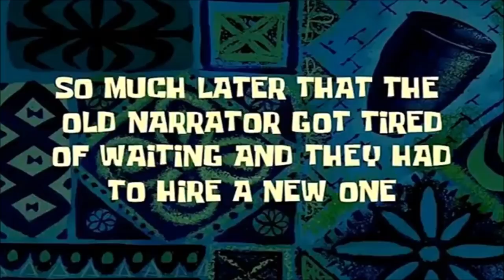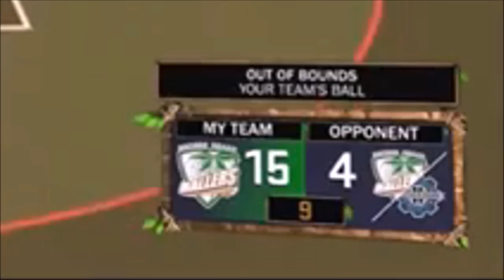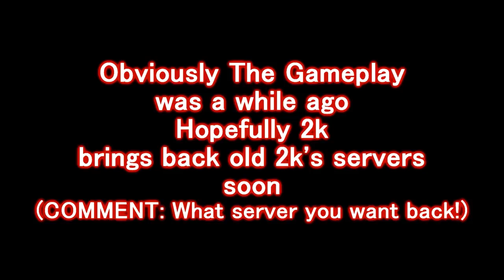I Got Back on NBA 2k17 AFTER The SERVERS Went DOWN!!!!!